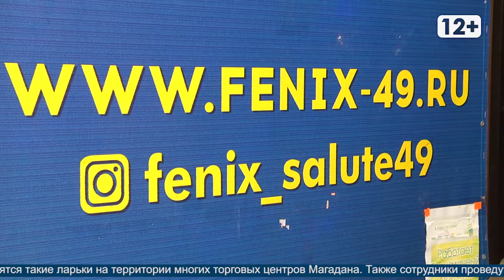Акция подарок ребенку